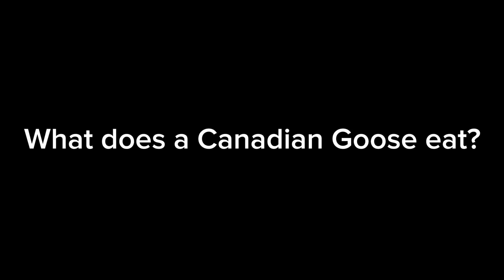What does a Canadian Goose eat?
Canadian Goose eats bird seed, dandelion greens, shoes, fingers, etc.
(with a cat and some chickens).